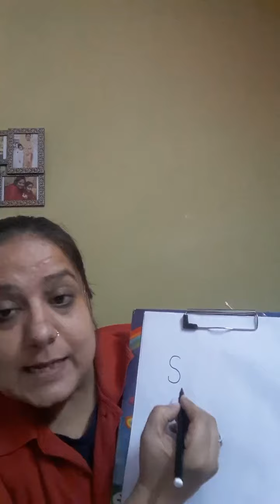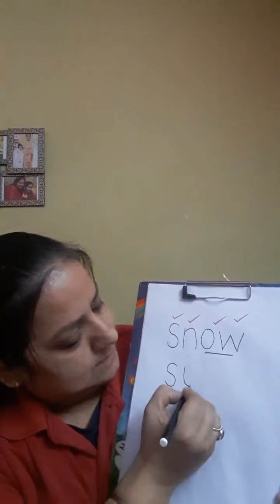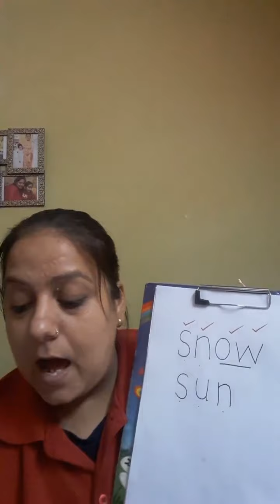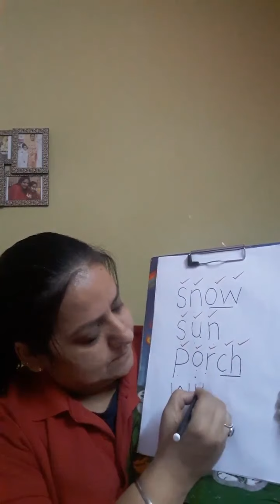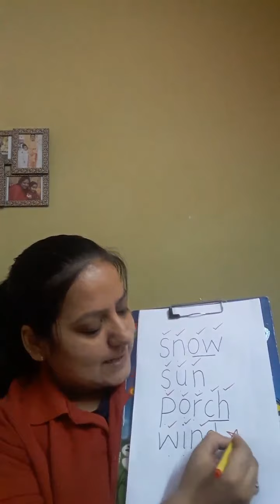EYFS 2 - Story Phonics